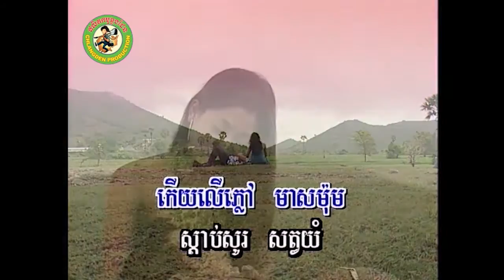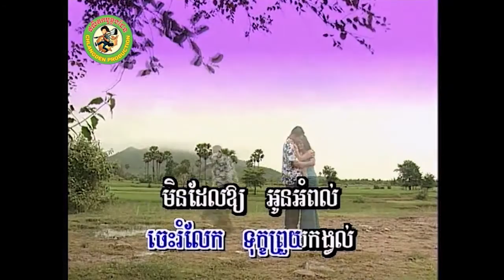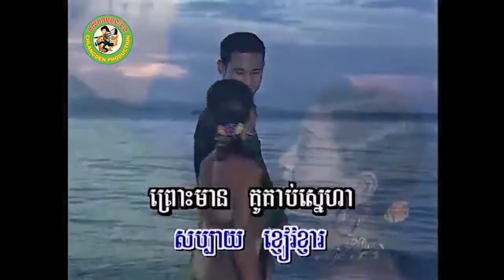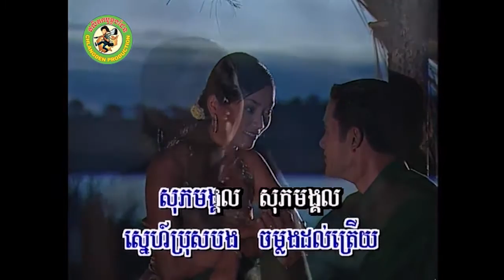ត្រើយសុភមង្គល [Official MV]